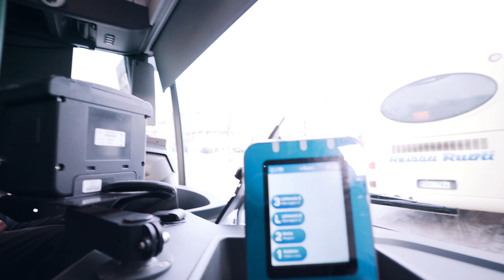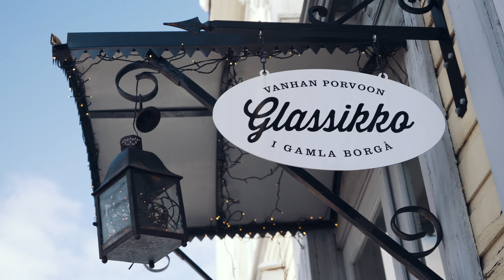I GOT LOST + DRONE CRASH | Finland Travel Vlog 02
Somehow the nicest things happen when shit doesn't go to plan. In this episode I got lost in Nuuksio National Park, met one of the kindest Finnish family that fed me lunch and crashed my damn drone.

SPECIAL THANKS to:
- Klook
For providing reliable wifi (google maps is my life) and the various activities stated above. Its an easy 1-stop platform to book all of your travel activities and its awesome

- Sony Singapore
for loaning me the a7riii and the various lenses. It truly is a joy to shoot with it, and had no problems operating under subzero temperatures.

PLACES VISITED AND WHAT I DID:
- Nuuksio National Park
- Porvoo
- Tallinn, Estonia

SHOT ON
Sony a7riii
Sony 70-200mm f4 OSS
DJI Mavic Air
Devin Graham Signature Glidecam